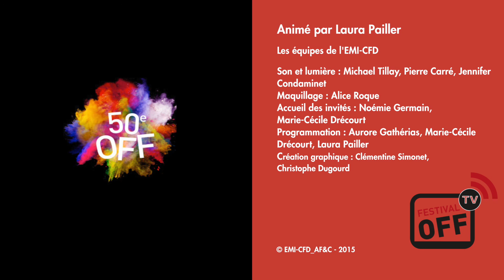AU COEUR DU OFF15 - 18/07/2015 (Partie 6/7) - La chronique de Savannah Macé